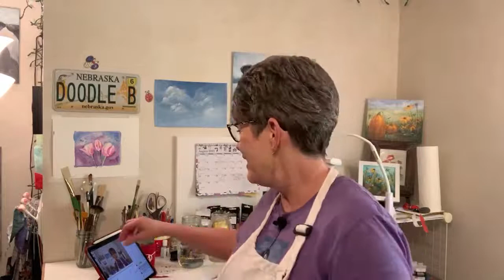Jack-o’-lantern with Traceable for beginning acrylic painters with Annie Troe - Halloween art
HEY FRIEND!! This was my VERY FIRST Live! Come hangout and join me while I paint this jack-o'-lantern in real time! The traceable is here, scroll down to the Holiday Tab Traceables